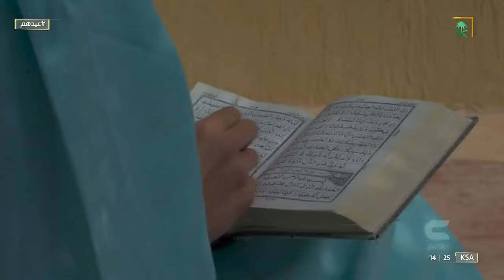عيدهم | العيد عند المُقيم عمران سمنس